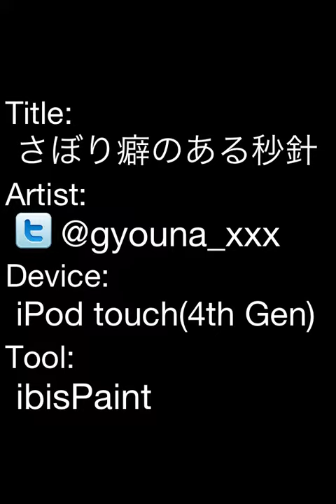さぼり癖のある秒針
フリーホラーゲームIbの作品擬人化。なりきりのアイコンにしてます。色塗り研究なう